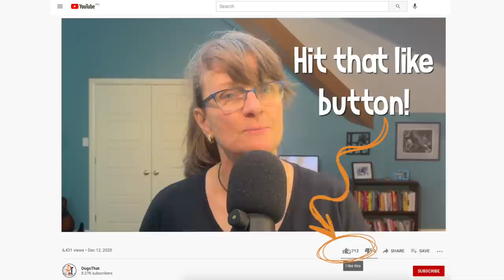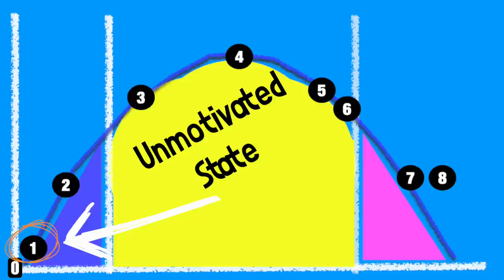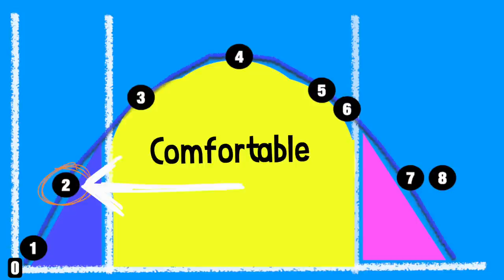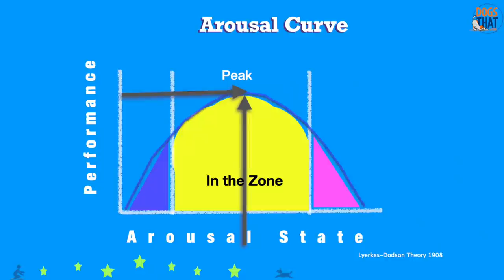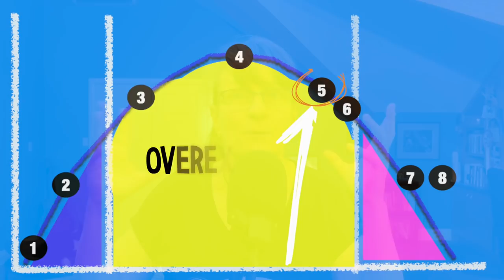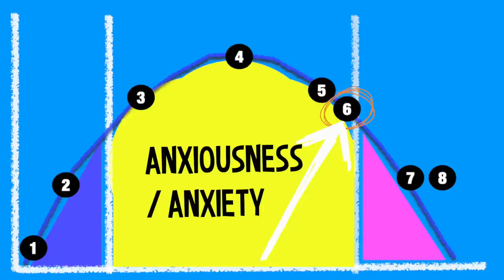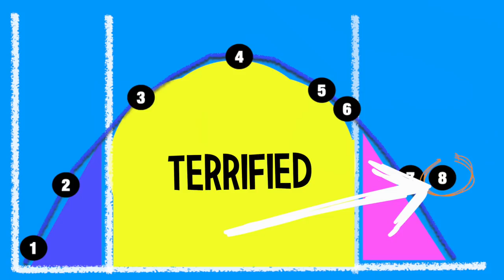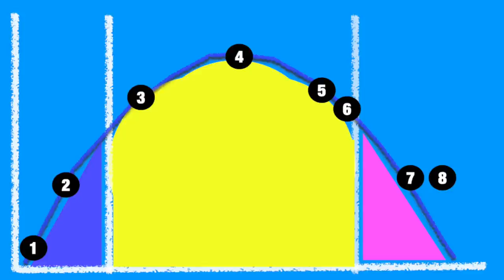How to Train Unmotivated or Overexcited Dogs #86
Are there times your dog just does not want to train? Or perhaps your dog is so distracted that you can’t get their focus on you or the training? The reason a dog will seem so obsessed with something that you can’t get their attention or does not seem motivated comes down to their emotional state. The good news is that you can help get your dog into the zone for peak performance, and when you rehearse success, it becomes easier and easier.

In the episode you'll hear:
• What Yerkes–Dodson Law means for dog training.
• How emotional states go up and down based on stress.
• Why not all stress is bad and why we need good stress.
• About our emotional state and how the same applies to our dogs.
• All the stages of arousal and how each state impacts our dog.
• How focus narrows when stress goes up.
• What over excitement does to us and our dogs.
• Why dogs can’t hear us when they are over excited.
• What we can do to help our dogs be in the zone.
• How you can test your dog’s arousal state with a treat.
• The importance of changing our dog’s physiology.
• Why the bell curve changes for dogs with clarity through training.
• How to train activities that help your dog get to peak performance.
• Why not to train something important when your dog is over or under aroused.

Blog Post: How Do I Train My Dog To Come When Called?